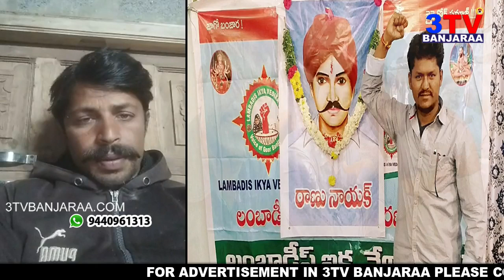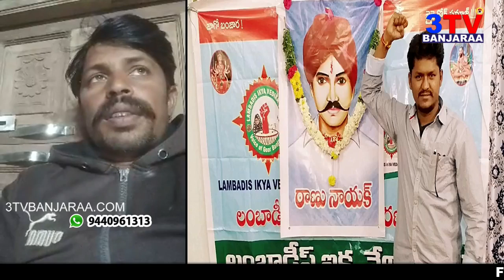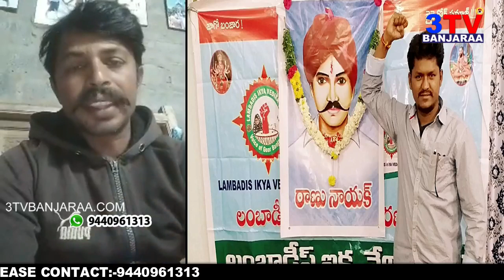Big News || LIVE రాజ్ కుమార్ జాదవ్ జోలికి వ‌స్తే చూస్తు ఊరుకోం..తాట తీస్తాం || 3TV BANJARAA